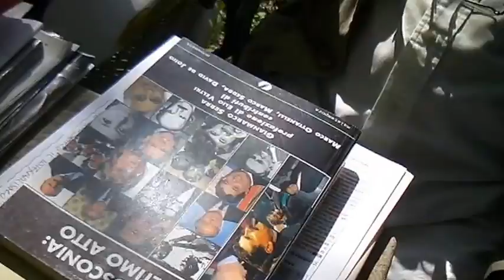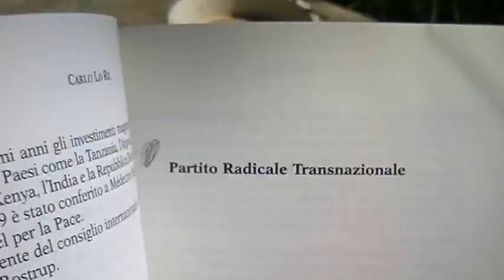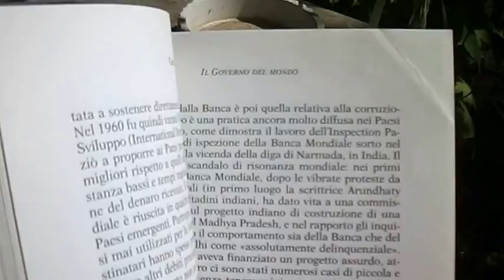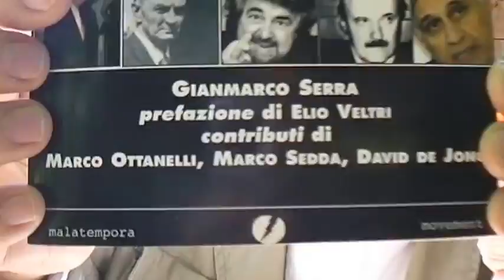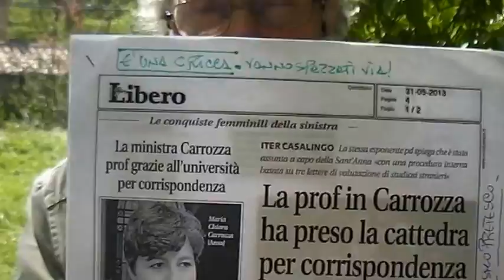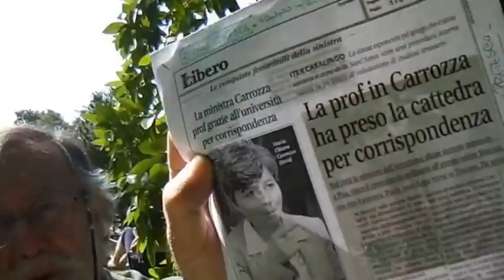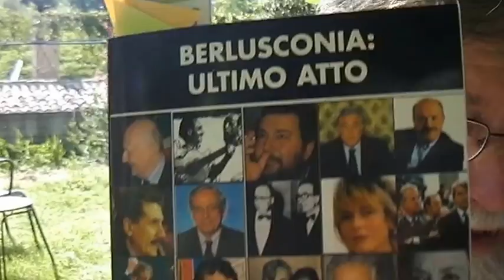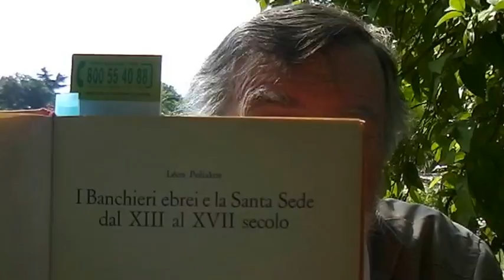SEMPRE SULLA MANIPOLAZIONE DEL SENSO DELLE PAROLE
SEMPRE SULLA MANIPOLAZIONE DEL SENSO DELLE PAROLE E DELLA COMUNICAZIONE E DEL PLAGIO DELLE MENTI